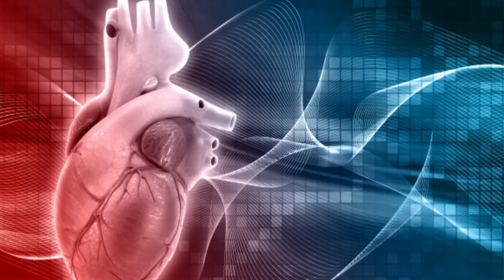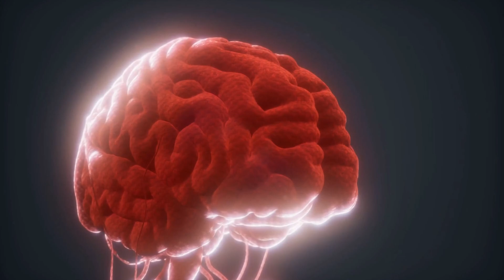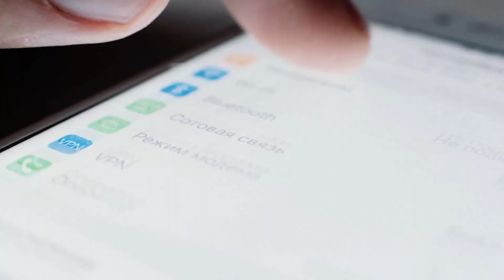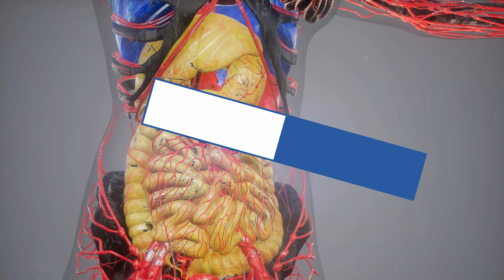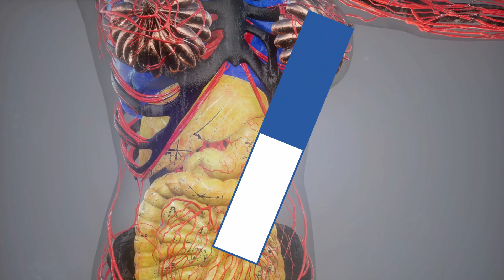5 மணி நேரம் மட்டும் தூங்குபவரா நீங்கள் இதை பாருங்கள் | Side effects of sleeping less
Side effects of sleeping less

Sleeping less than 8 hours can build serious ill effects in your body. According to modern science, sleeping at least 8 hours a day can help the human system to perform optimally and can evade from the side effects of sleep deprivation. According to a research, people who tent to sleep very less like 4 hours develop chances to gain more weight and get into the obesity category, especially the fat deposition around the waist area is directly correlated with the sleep deprivation. On the other hand, sleeping for 8 hours can improve mental health, intelligent quotient, mental alertness, and accuracy.

According to research players of basketball who slept well for 8 hours outperformed the players who did not. Sleeping less can also make you less effective at your day joy and brings lethargy. Sometimes sleep deprivation can also cause serious issues during vehicle driving and reduces the common performance.

One of the major threats to the human body out of less sleep is heart-related diseases. When slept for less than 8 hours, human cardiac muscles tent to put on more stress and deposition of bad cholesterol in the blood vessels called the plague. It can also make you feel imbalance physically and make you feel fall at any time of your activity.

On the other hand, sleeping less can also put you at the risk of type 2 diabetes. This makes you less production of insulin and processing the sugar imbalance. Memory loss is one of the significant side effects of sleep deprivation. It also reduces the activity of the brain cells less and week. The circadian rhythm is directly altered by sleeping less than 8 hours and hence it is essential to sleep and wake at a regular interval.

Our mood is based on body condition and that relies on our calm behaviors. Sleep deprivation can make you feel uncomfortable and irritated to lose your temper easily. This eventually brings problems in retaining the cordial relationship with someone. since there are various serious health issues if not slept for 8 hours, healthy sleeping cycles in a better medicine that you can offer yourself.